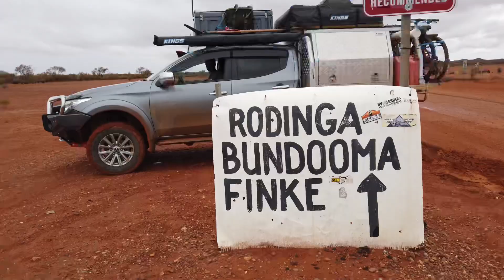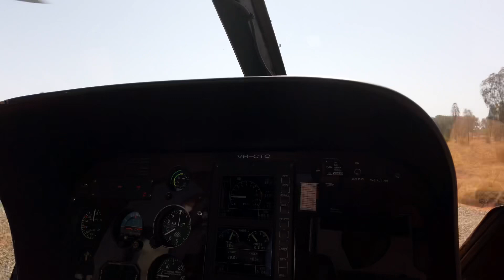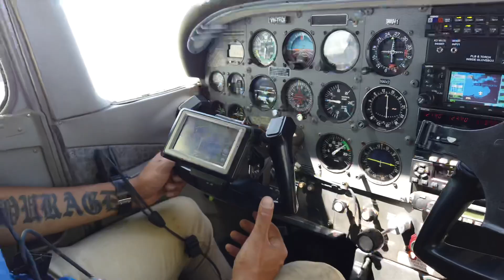14 days Sydney to Uluru | 4WD road trip | 2019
A 4WD road trip to Central Australia from Sydney, going through Victoria and southern South Australia on the way there, and northern South Australia and NSW on the way back.
Focussed on avoiding main roads as much as possible across the 4 week trip.
Song Credit - Djemdi - Vert08